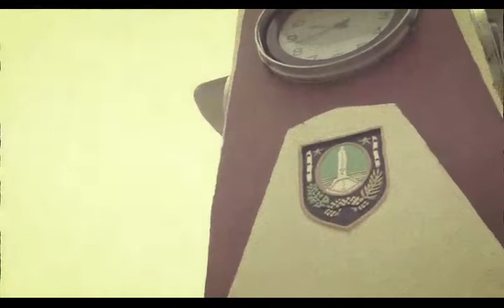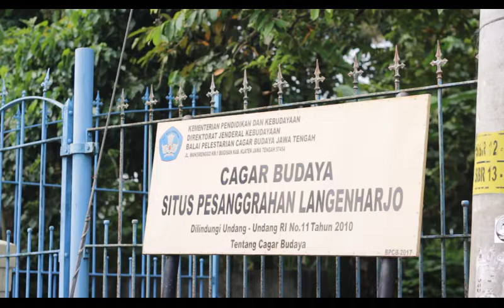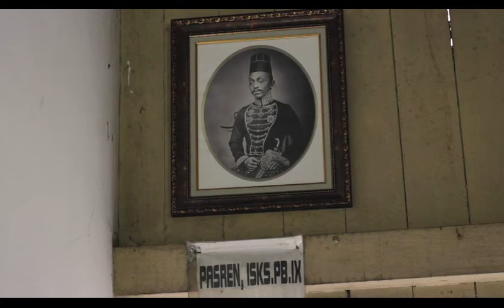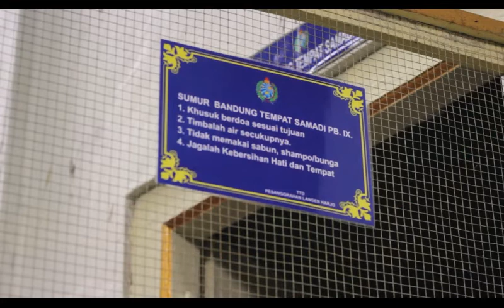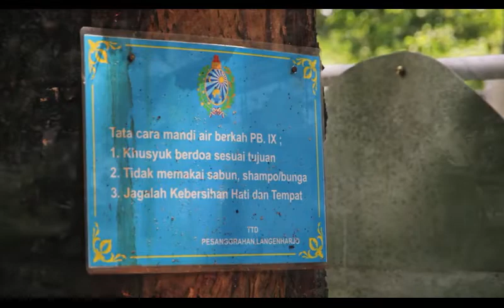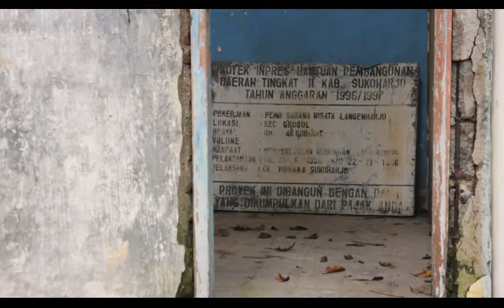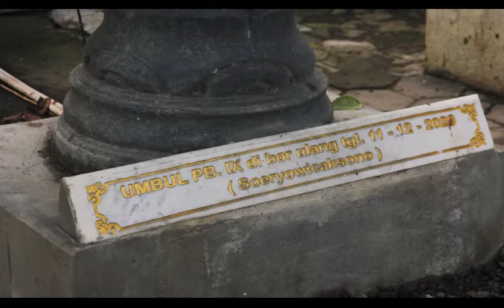PESANGGRAHAN LANGENHARJO PB IX || KRATON KASUNANAN SURAKARTA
Saat ini Pesanggrahan ini ditempati dan dirawat oleh putra PB XII yakni GPH SOERYO WICAKSONO (GUSTI NINO), Pesanggrahan ini terletak di Sukoharjo (Sebelah selatan kota surakarta)